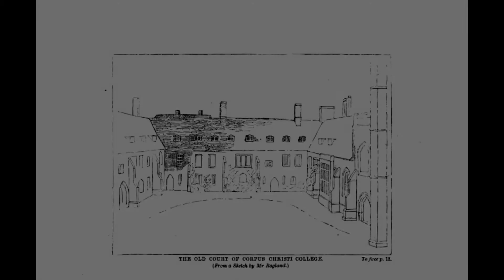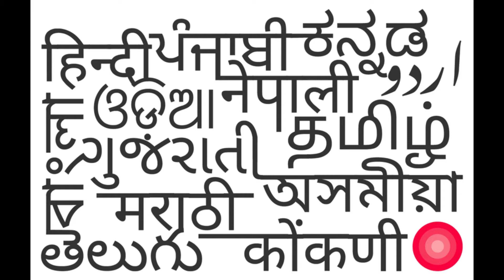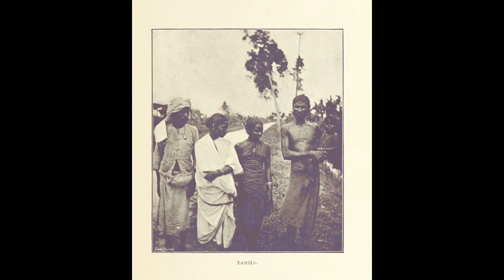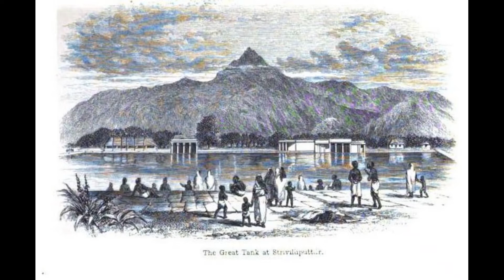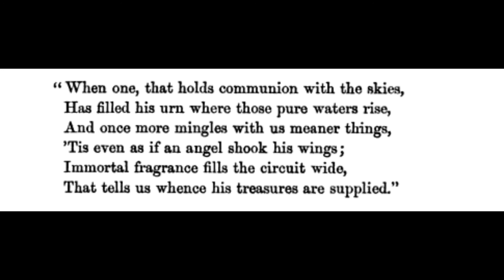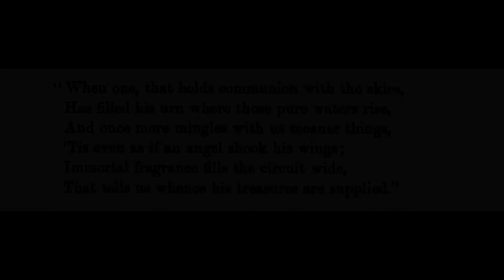THOMAS RAGLAND. TAMIL-RHH 14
video from Daniel Job.